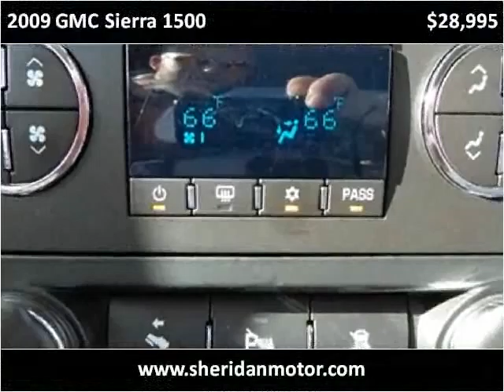2009 GMC Sierra 1500 Used Cars Sheridan WY